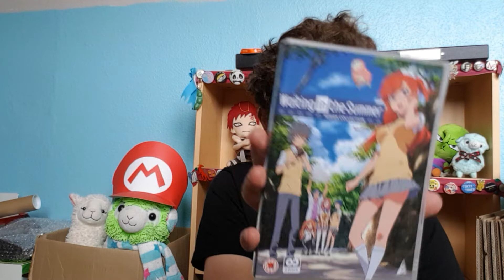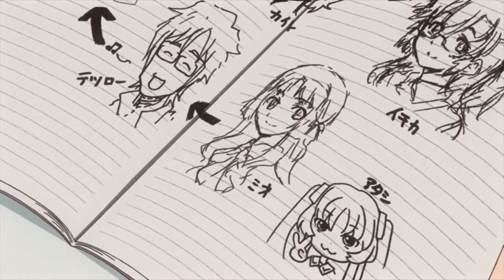WAITING IN THE SUMMER - An Anime TV honest review of Ano Natsu de Matteru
An Anime TV review of Waiting in the Summer.

All Footage taken from 'Waiting in the Summer' is borrowed for reviewing purposes only.